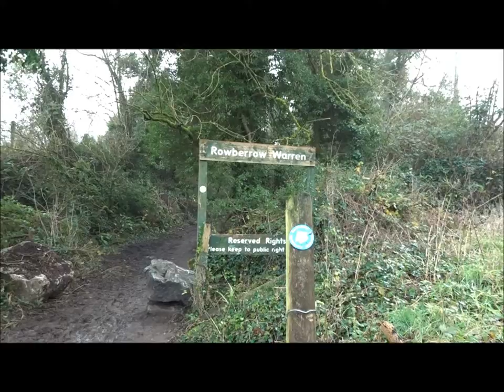Winscombe To Cheddar Walk, Part IV, 'Entrance To Rowberrow Warren At Shipham' by Sheila, Dec 30th 20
The West Mendip Way is still the guiding route for now but I do divert a way from it for a short while in the next video but later rejoin once on the AONB--the Blackdown Hills. Rowberrow Warren is waiting with its landmark tall pine trees---